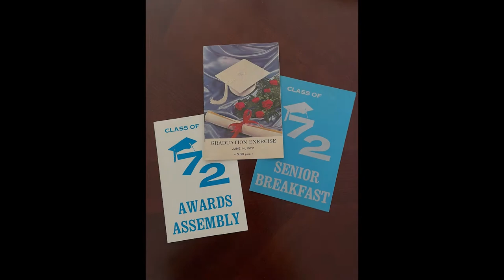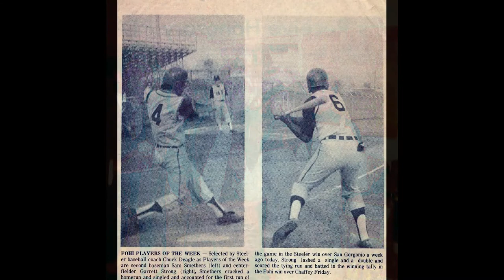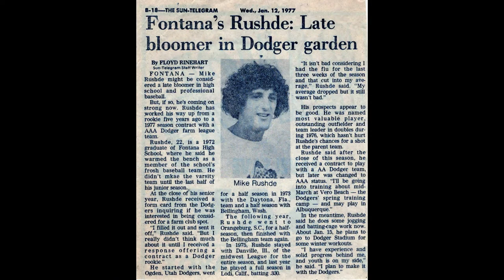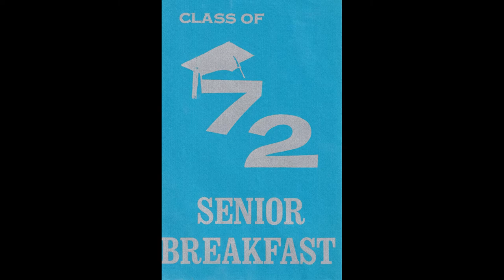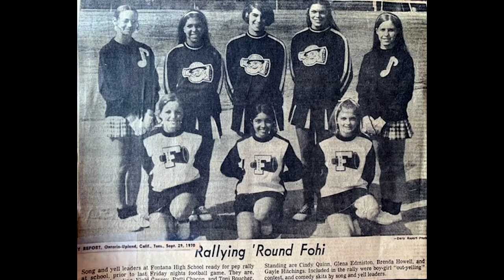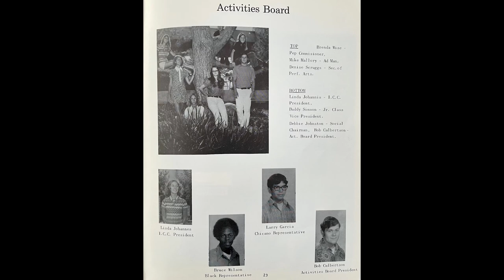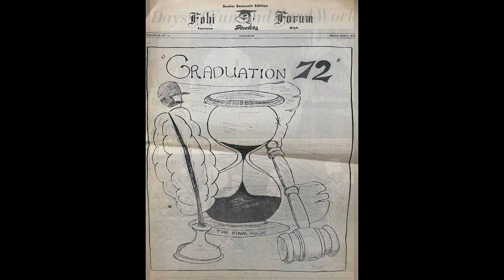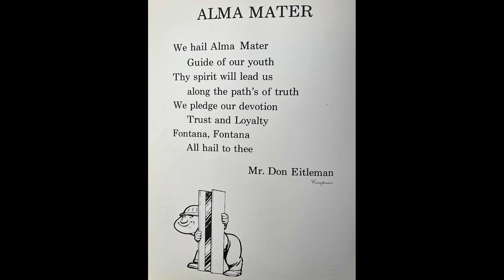FOHI CLASS OF 1972 MEMORIES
A special look back 50 years and prior class reunions for the Class of 1972